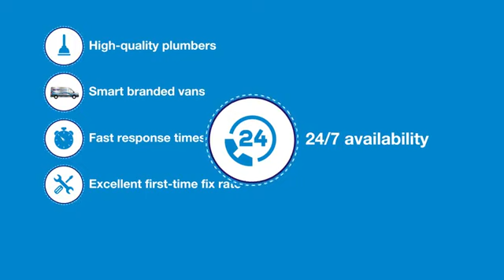Metro Plumb Franchise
Watch this video to find our the benefits of investing in a Metro Plumb franchise